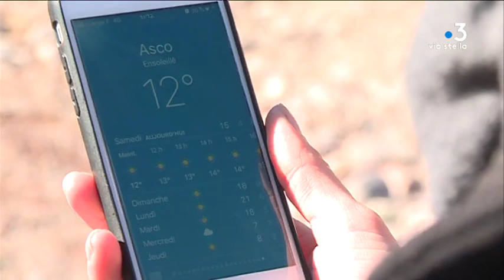Les stations de ski face au défi du manque de neige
Intervenants : Patrice Guerrini, gérant d'un hôtel-restaurant à Asco - Patrick Rebillout, chef du centre Météo France d'Ajaccio

Equipe : Laure Brunet, Morgane Bona, Joseph Ienco